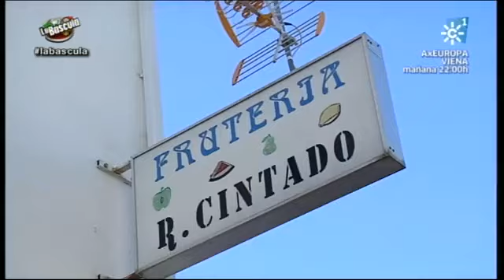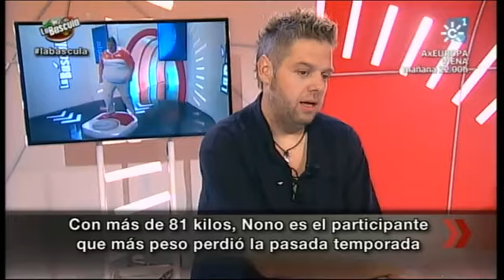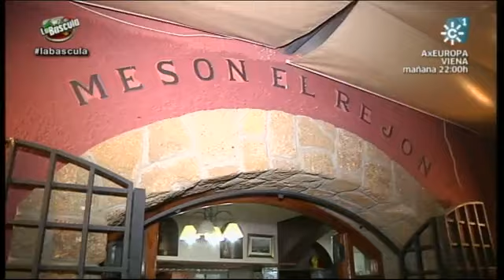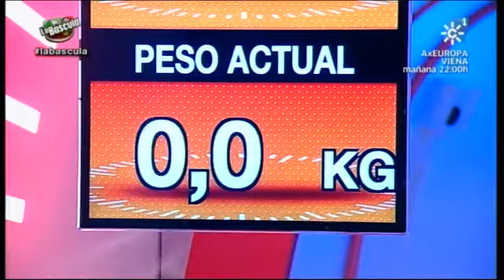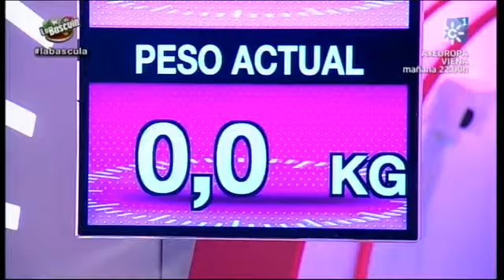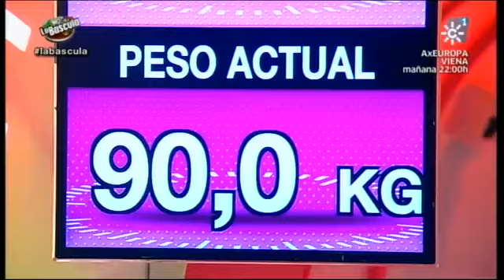La Báscula 08-09-2014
Estreno de la nueva temporada